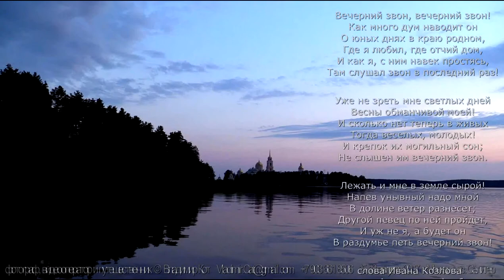Водная прогулка по озеру Селигер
Великолепная прогулка по Селигеру на лодке! Вы увидите красивые пейзажи и подводный мир озера - не пожалеете о потраченных 10 минутах! :-)
Озеро Селигер - система озёр ледникового происхождения в Тверской и Новгородской областях Российской Федерации. Другое название — Осташковское, по названию стоящего на озёрном берегу города Осташкова.
Площадь озера 260 км², в том числе около 38 км² приходится на острова (их на Селигере более 160). Крупнейший — Хачин.
Площадь всего бассейна — 2275 км². Наибольшая глубина – 24 метра.
Селигер принимает 110 притоков (наиболее крупные — реки Крапивенка, Сорога и Серемуха (Черёмуха)), а из него вытекает лишь одна река Селижаровка. Озеро лежит на высоте 205 метров над уровнем моря и имеет ледниковое происхождение. Этим объясняется его своеобразная форма — это не озеро в привычном понятии, а скорее цепочка озёр, протянувшихся с севера на юг на 100 км и связанных между собой короткими узкими протоками. Береговая линия протяжённостью более 500 км отличается изрезанностью — поросшие лесом мысы, глубокие вдавшиеся в сушу живописные заливы, разнообразные по форме острова.
Отдельные части озера носят самостоятельные названия: озёра Вясцо, Величко, Серемо, Глубокое, Долгое, Святое, Сватица и другие.
Вода в Селигере очень прозрачная, прозрачность достигает 5 метров.
В Селигере обитает около 30 видов рыб (промысловое значение имеют снеток, лещ, щука, судак, налим, ряпушка, язь), ведутся работы по акклиматизации угря, пеляди, велись по акклиматизации карпа. При государственной поддержке состоялось очередное зарыбление озера Селигер. На этот раз недельной личинкой сазана. Важная для Селигера акция предусматривалась планом мероприятий по искусственному воспроизводству водных биоресурсов и была утверждена приказом «Росрыболовства». Причём сазанчики справили новоселье сразу в нескольких водоёмах Тверской области.
В окрестностях Селигера сохранились такие млекопитающие как лось, кабан, бурый медведь, волк, лисица, заяц, белка, енот, куница, бобр, летучие мыши.
Из птиц есть цапля, журавль, утка, чайка, рябчик, вальдшнеп, сорока, дятел, дрозд, пеночка, орёл.
Почти все берега озера окаймляет прибрежно-водная растительность: на песчаных отмелях — тростник и осока, в заводях и заливах — камыш, рогоз, рдесты, белые кувшинки и жёлтые кубышки.
Также, на берегах озера можно встретить хвойные деревья, такие как ель, сосна, лиственница и т. д. Распространены широколиственные растения, такие как дуб, берёза, осина и т. д.